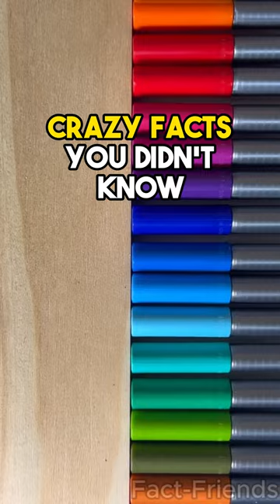🤪 Shower Thoughts That Will BLOW Your Mind #19